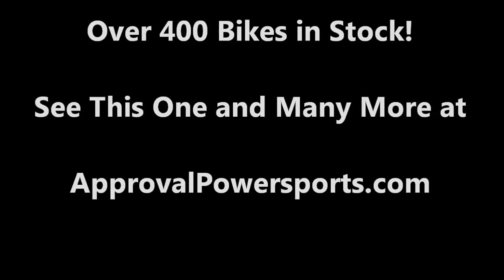2009 Kawasaki used sportbike for sale ZX6R u1450